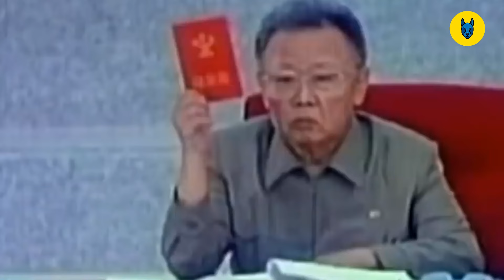What Will Happen When Kim Jong Un Dies?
In this video, we'll explore the many possibilities that could happen when Kim Jong Un dies. From a possible North Korean civil war to a possible Kim dynasty collapse, we'll explore every possible outcome in this fascinating video.

As Kim Jong Un's health rapidly declines, it's becoming increasingly difficult to predict what will happen in North Korea. This video explores the many possible outcomes of Kim Jong Un's death, from a possible North Korean civil war to a possible Kim dynasty collapse.

Don't miss out on this fascinating video!